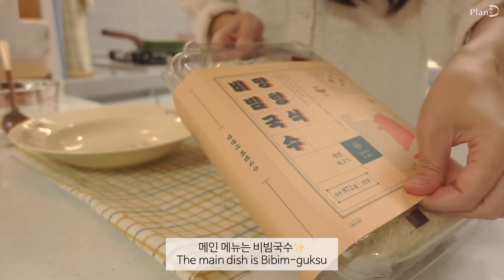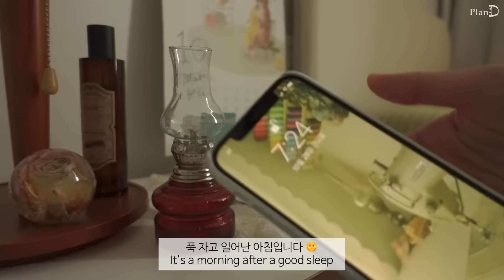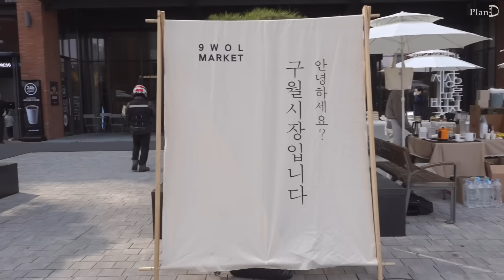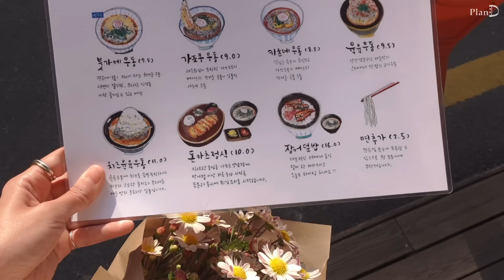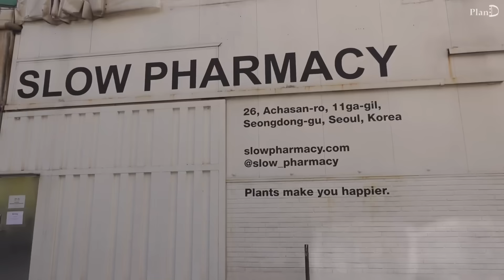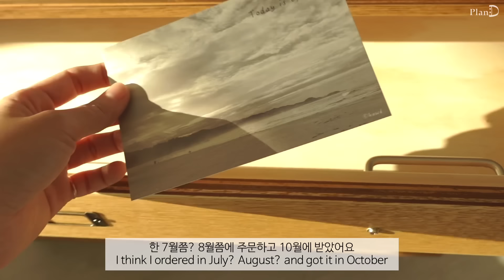ENG│빈티지 소품들로 방꾸미기.새로운 가구와 플리마켓 구경. 고장난 카메라 고치기. 풍선깻잎튀김, 김치솥밥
이번 영상은 오래 기다렸던 지류함을 받아
작업실을 꾸며본 일상을 담았어요 ☺
플리마켓과 단풍 구경도 기분 전환되고 좋았습니다🍁

 망향비빔국수 밀키트│ 상추수확│ 부추계란짜박이│
치즈 애호박전│ 사과청 │ 사과토스트
카메라AS│ 플리마켓 구월시장│소르나│
 먼치스 앤 구디스│ 김치삼겹솥밥 │ 불닭소시지
불닭계란말이│ 지류함│ 빨강고구마 떡볶이
풍선깻잎튀김│ 깻잎튀김│불닭계란김밥
사과꽃차│사과차

트위드자켓│룩캐스트_베카 트위드 자켓
데님│닐바이피
가방│ 뮤니에
차 내리는 컵│에디션덴마크 티포트
미니 체│ OXO_굿그립스 베이킹용 더스팅막대
행주 건조대│아카시아 우드 미니 건조대
찜기│다이소
손 소독제│오드소피_휴대용 퍼퓸 손 소독제
주얼리 쇼케이스│슬로우어_Handmade jewelry showcase box